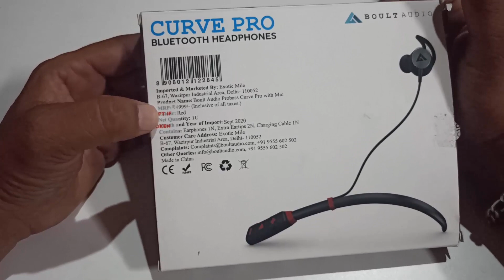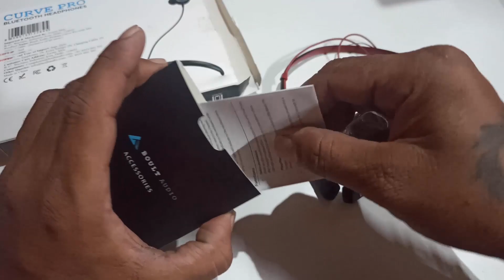boult audio curve pro bluetooth neckband headphones review in kannada 2021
hey guys namaskara in this video i am going to review and unbox boult audio curve pro bluetooth neckband headphones review in kannada 2021

best budget neckband in kannada 2021